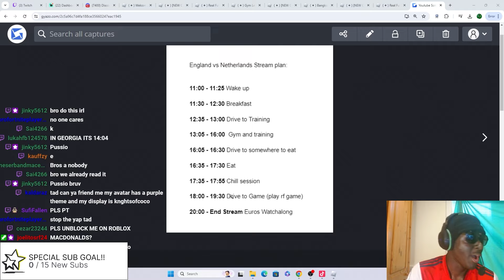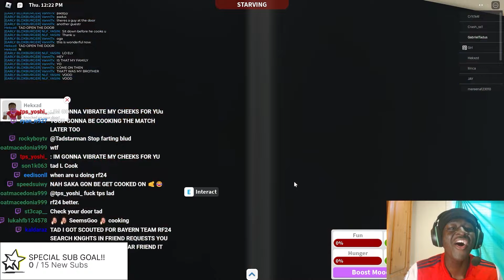I Trained Like Bukayo Saka For 24HRS!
IN THIS VIDEO I TRAINED, ATE, DROVE, AND PLAYED JUST LIKE BUKAYO SAKA ON ROBLOX REAL FUTBOL 24!